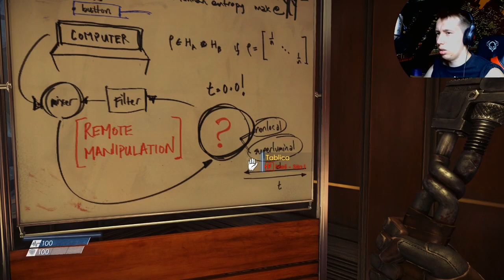Zagrajmy w Prey #03 Rozgniatam Gluty!